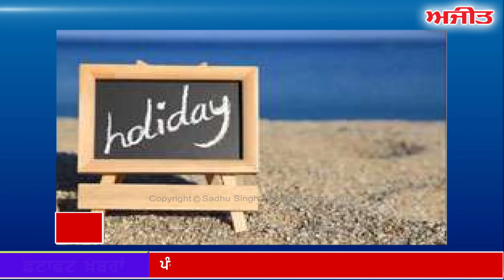fatafat Ajit Khabran,: 30 January 2018